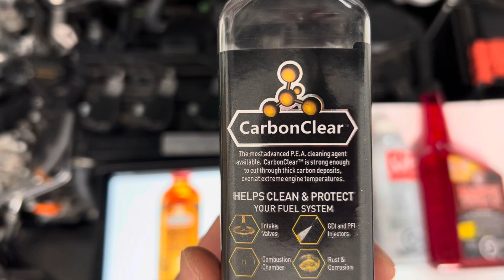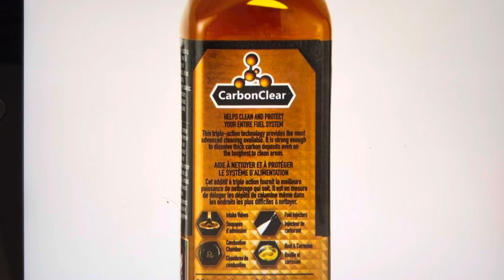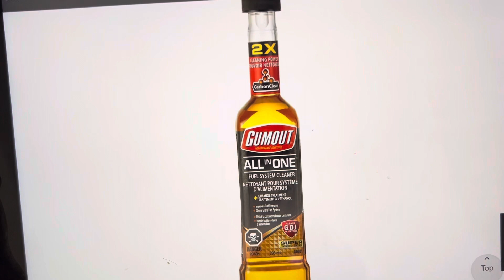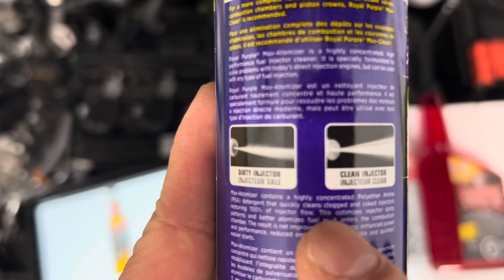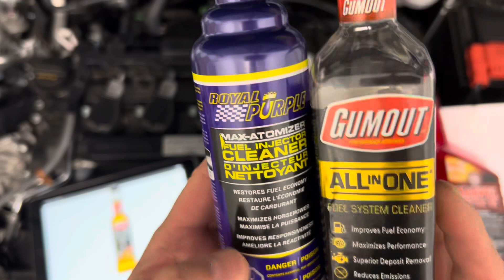Fuel System Cleaners & P.E.A. Which has it? Only Royal Purple. Gumout changed…no,now ethanol based!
Here’s a quick vid on fuel system treatments/ cleaners…
Amongst the many, only a few have PEA (Poly Ether Amine) which is touted as a strong detergent that cleans DGI related deposits. In my collection, Royal Purple has it.

The old Gumout (as shown in vid) use to have it, the new formulation is based on Ethanol. What happened?
If you guys know, pls chime in!